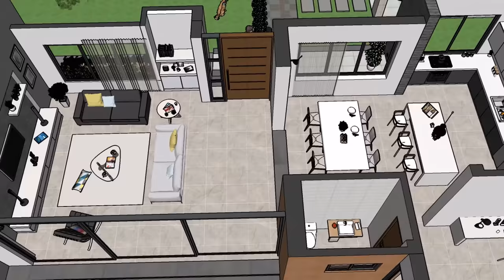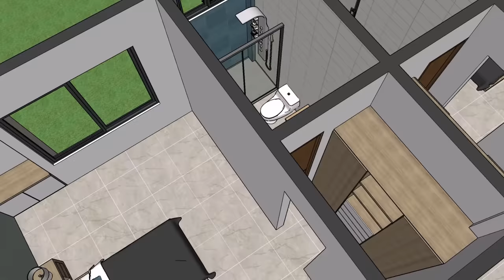PLANOS de CASA CAMPESTRE MODERNA 25x40 en 'forma de L' (260 M2) | Arq Pablo Restrepo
~ANÁLISIS DE ÁREAS:
Área construida cerrada: 260.71 M2
Área construida abierta: 151.04 M2
Área total piscina: 54.46 M2
Área pisos zona húmeda: 16.02 M2
Área total construida: 482.23 M2

Área del lote mínima recomendada: 25 m. frente x 40 m. fondo = 1000 M2

~Consta de los siguientes espacios:

-Sala, comedor, cocina, 1 baño social, patio de ropas, alcoba de servicio con baño, 2 alcobas cada una con vestier y baño privado, alcoba principal con vestier y baño privado, estudio, terraza, piscina, kiosco - BBQ, garaje cubierto para 2 carros y deposito.